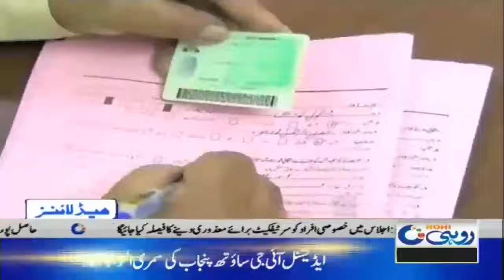5am News Headlines | 20 Sep 2020 | Rohi